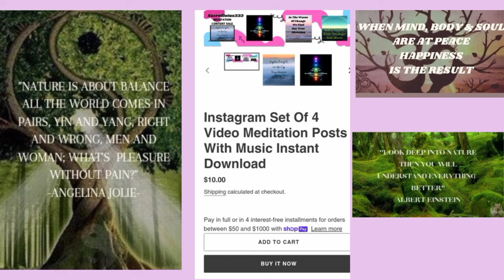TRANQUIL MOMENTS WITH SACREDLOTUS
If your interested in more meditation check out "7 Weeks To A Better You " Vibrational Meditation Course

This video can be used for meditation, yoga, anxiety/stress relief, help with sleep issues, and perfect for back ground music also.

How to do guided imagery
Follow these step-by-step instructions to try guided imagery.

1. Sit or lie down in a quiet, comfortable area.
2. Close your eyes. Take several deep breaths. Inhale and exhale deeply and keep breathing deeply as you continue this relaxation technique.
3. Imagine a peaceful scene like a lush forest, majestic mountain range, or a quiet, tropical beach. Or, think of a favorite place in nature that makes you feel relaxed.
4.Think of the details in the scene. Imagine the sounds, scents, and sensations of being in this peaceful, calming place.
5. Envision a path in your scene. Picture yourself walking along the path, imagining the details and sounds as you walk this path.
6. Relax in your scene for several minutes. Continue breathing deeply.
7. After 15 minutes, count to three. Open your eyes.

Guided imagery uses the power of your mind to form relaxing, peaceful images that are a blend of your thoughts and senses.

Research has shown that guided imagery can be a helpful technique for helping to reduce:

*anxiety
*stress
*pain
*depression
*sleep issues